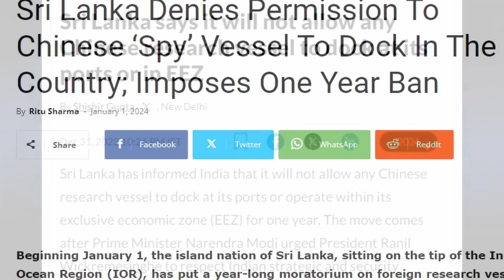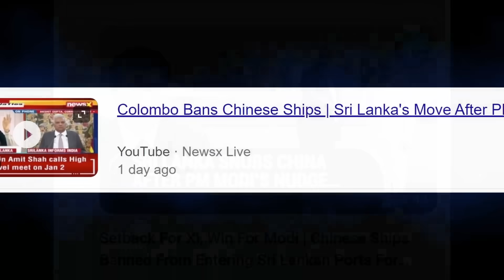இந்தியா விஸ்வரூபம்: மண்டியிட்ட இலங்கை | சீனாவை கதறவிட்ட இந்தியா | Tamil | Bala Somu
இந்தியா விஸ்வரூபம்: மண்டியிட்ட இலங்கை

சீனாவை கதறவிட்ட இந்தியா